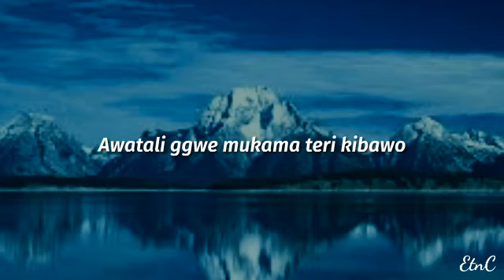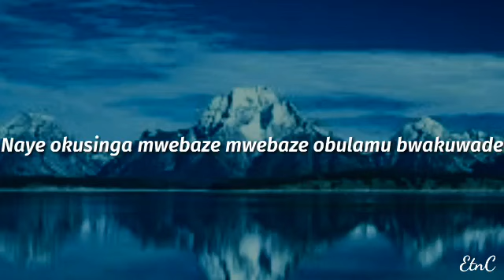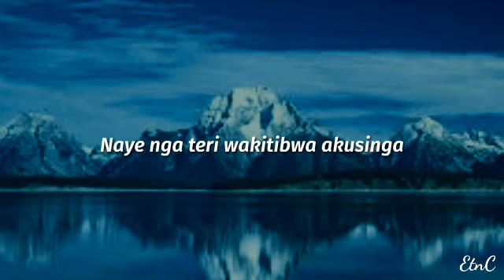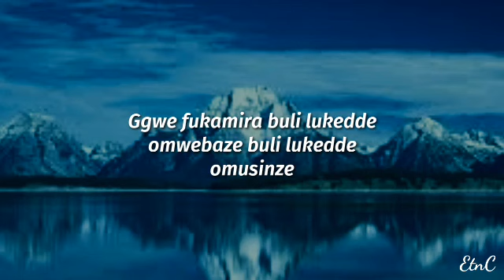Ntambudde by Sarah zawedde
song lyrics video respect to the artist
gospel